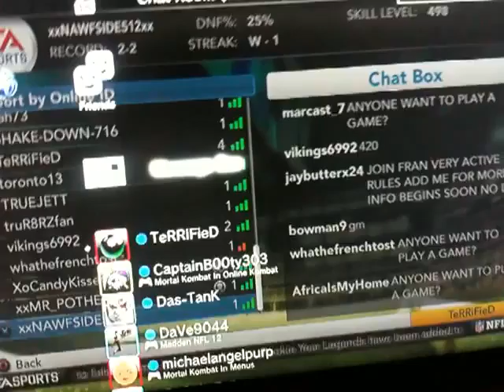GB against Thuglife..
Video 2 of no show